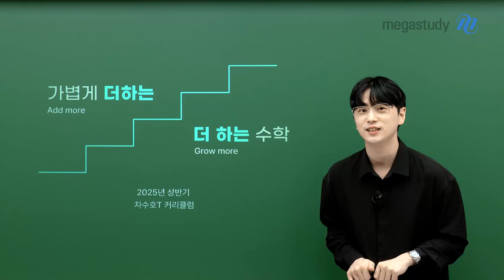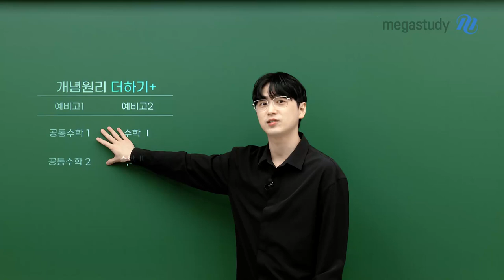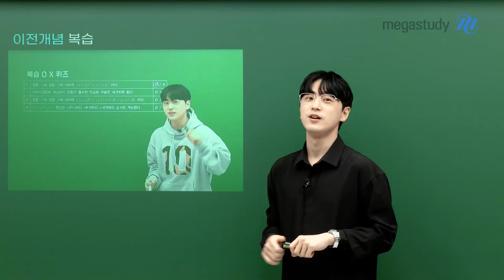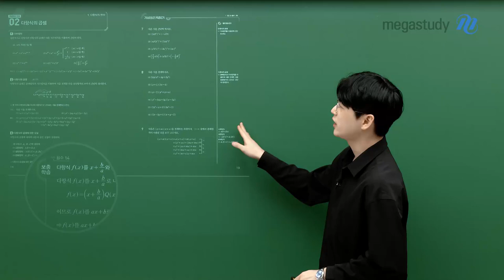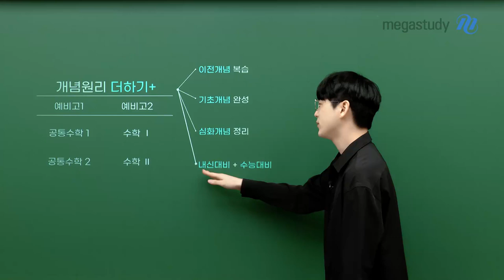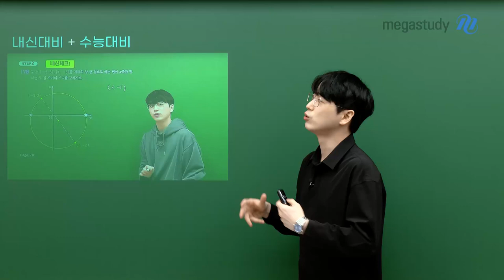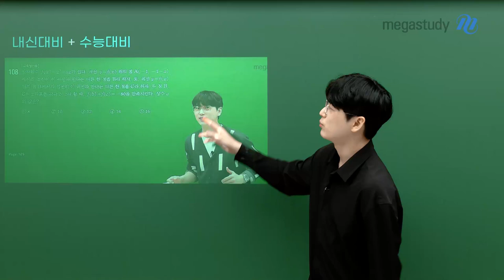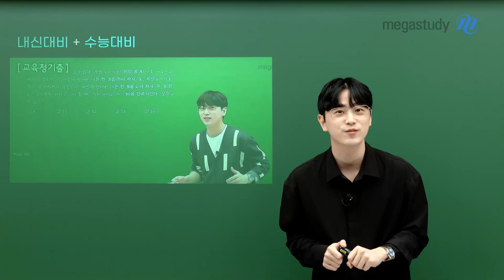[메가스터디] 고1·2 수학 차수호쌤 - [커리큘럼] 수호쌤과 가볍게 더하는 수학!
예비고1, 예비고2 학생들은 주목!
지금 어떤 강좌를 들어야할지 차수호 선생님이 딱 정해드립니다!

📌예비고1
개념원리 더하기 공통수학1,2

📌예비고2
개념원리 더하기 수학l,ll

어려운 개념도 가볍게 다가가는 수학
끊임없는 반복으로 실력을 쌓아가는 수학
차수호의 가볍게 더하는 수학 커리큘럼과 함께하세요!

－ 수학 차수호 선생님을 더 알고 싶다면?